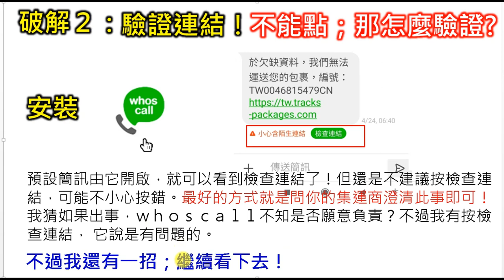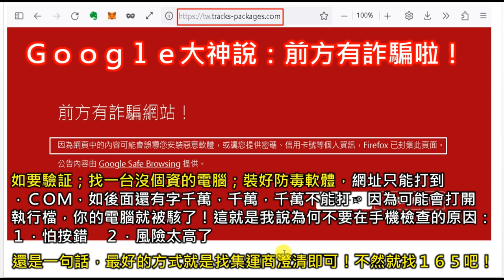👺包裹詐騙簡訊 | 如何驗証 | 簡單幾招其實就能輕鬆破解; 保持冷靜最重要 :) 任何連結網址都不能點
包裹詐騙簡訊! 最近淘寶買ski bag, 才剛清關。詐騙簡訊就到了, 這效率未免太強大了。還好理智上線才沒上當。這個經驗供各位參考喔! 簡單幾招其實就能輕鬆破解; 保持冷靜最重要 :) 任何連結網址都不能點! 因為點下去如果有木馬, 帳密就會被偷走, 可參考以下新聞!!!

👺👺👺 包裹詐騙簡訊 | 如何驗証 | 簡單幾招輕鬆破解

00:00 原由
00:45 破解 1
01:40 破解 2
03:58 最後再提醒 1次